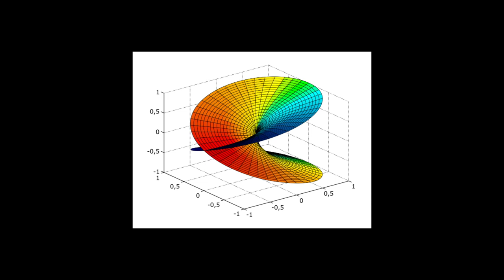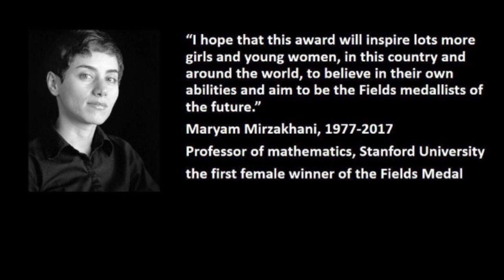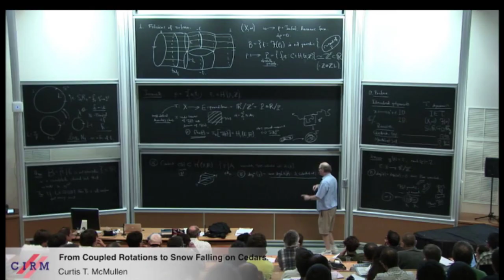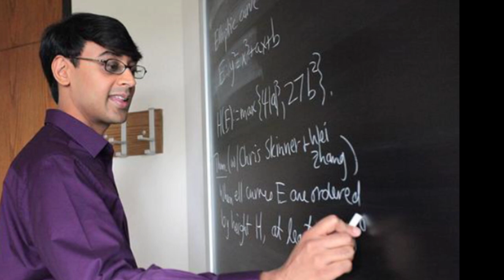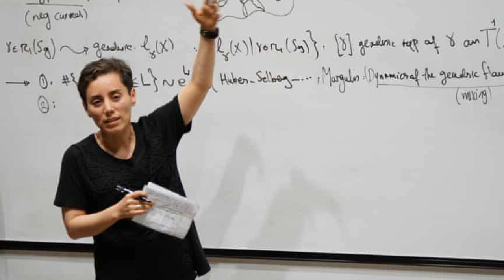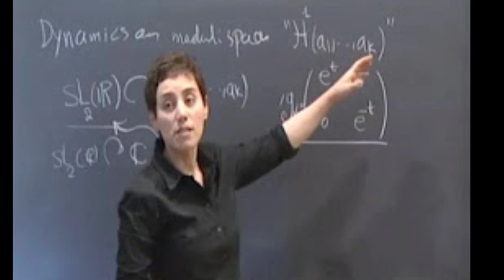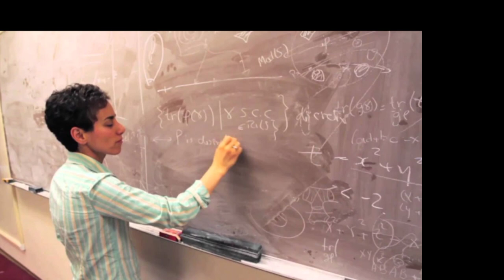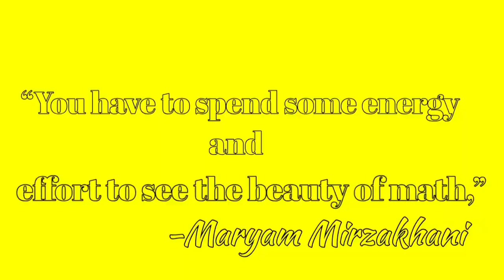মৰিয়ম মিৰ্জাখানি ( Maryam Mirzakhani): ফিল্ডছ মেডেল বিজয়ী বিশ্বৰ প্ৰথমগৰাকী মহিলা গণিতজ্ঞ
২০১৪ চনত ইৰানীয় গণিতজ্ঞ তথা ষ্টেনফ'ৰ্ড বিশ্ববিদ্যালয়ৰ অধ্যাপিকা মৰিয়ম মিৰ্জাখানিক প্ৰদান কৰা হৈছিল ফিল্ডছ মেডেল। গণিতৰ ন'বেল বঁটা খ্যাত এই বঁটা ১৯৩৬ চনৰ পৰা প্ৰদান কৰি অহা হৈছে। প্ৰতি চাৰি বছৰৰ মূৰে মূৰে ৪০তকৈ কম বয়সৰ ২,৩বা ৪ জন গণিতজ্ঞলৈ এই বঁটা আগবঢ়োৱা হয়। আৰু ২০১৪ চনত এই বঁটা প্ৰাপ্ত মৰিয়মেই হ'ল প্ৰথমগৰাকী মহিলা গণিতজ্ঞ। এই videoটো মৰিয়ম মিৰ্জাখানিৰ প্ৰেৰণামূলক জীৱনৰ ওপৰত আধাৰিত।
অধিক তথ্যৰ বাবে চাব পাৰে:
১.

২.